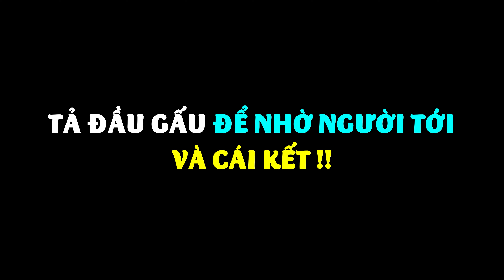Thử lòng dân chơi trên phố đi bộ Sài Gòn và cái kết nâu mắt 🤣🤣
Instagram Việt: Vietcgig